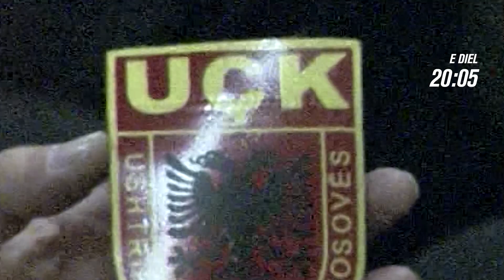Promo - Voyage - Kosova dhe fuqitë e mëdha 1913-1999